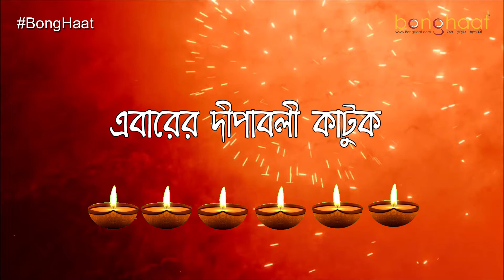BongHaat wishes you HappyDewali | Shop Diya or Pradip from the LocalArtisans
বং হাটের তরফ থেকে শুভ দিপাবলির শুভেচ্ছা ও অভিনন্দন ।
Bong Haat wishes you a very Happy & Safe Diwali. Please support our initiative and start buying Diya/Pradeep from the local artisans only to make their Diwali Happy too.